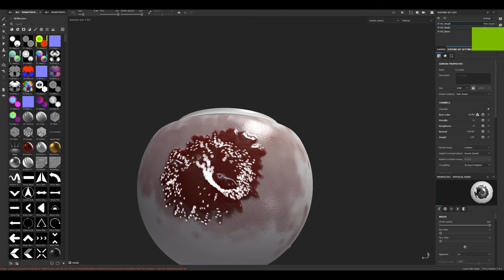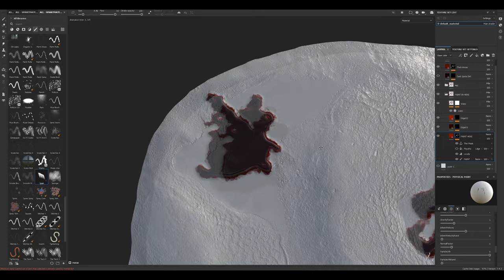How do I make my blood textures...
Small lil preview of behind the scenes on Galaxy's Workshop.
I make most of my blood textures using simulation and an advanced shader.

I Have Spoken,
GalaxyHighMarshal.

Song: Bad Love - Eagles & Butterflies Dub Remix
Ry X